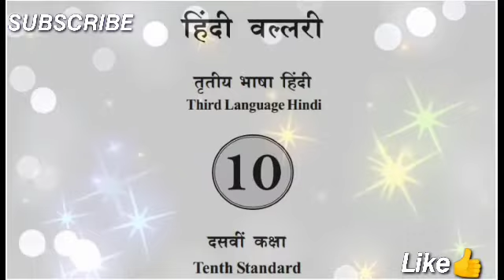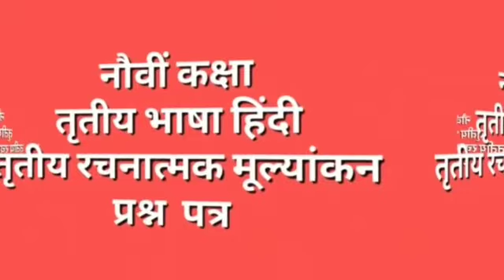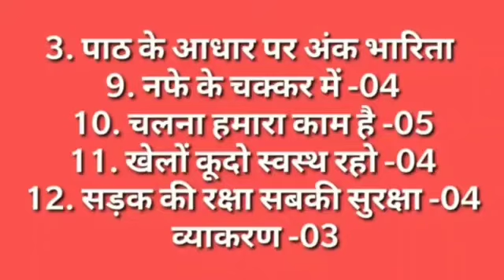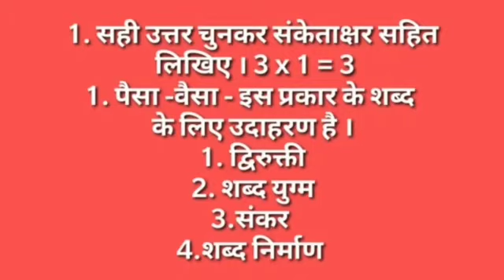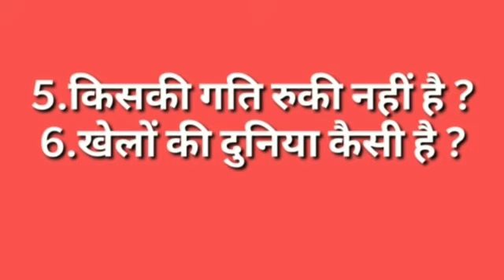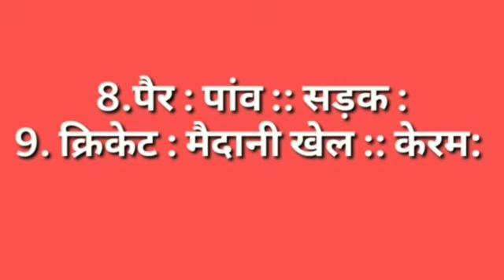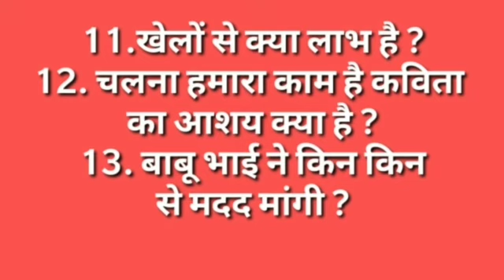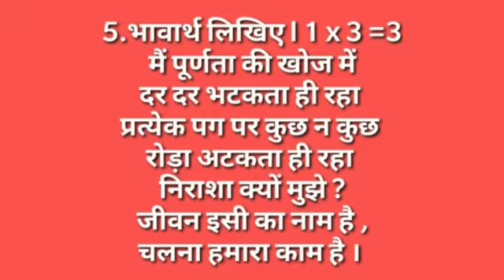Third language Hindi- FA_3 question paper ll 9th class hindi fa 3 question paper ll